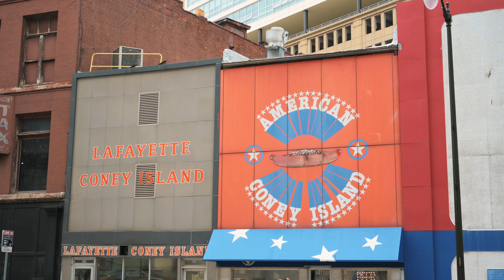How to Interact with Realtors?!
I was honored to sit on Rocket Mortgage’s panel discussing how to interact with local realtors. They gathered the area’s top performing agents, as we covered how to build those relationships, the common questions realtors may ask, and everything related to mortgages that agents want to know.

Opportunities like this to connect within the real estate community are just one of the reasons why I am proud to be a part of this industry. Being able to give back and educate the next generation of real estate professionals and provide them with insider knowledge showcases exactly our company’s culture. Keller Williams prides itself on providing their agents with the tools and resources they need to be successful… I am happy to spread that wealth. Not to mention, I got to spend the evening in the hoppin’ city of Detroit!

I am happy to talk you through what it is like being an agent, how I got to where I am, and the unique things our team offers for you to make the most out of your career!

Thank you again to Rocket Mortgage for putting on this panel!

🗣We're available 24/7 reach out at any time, my team and I never stop working for you!